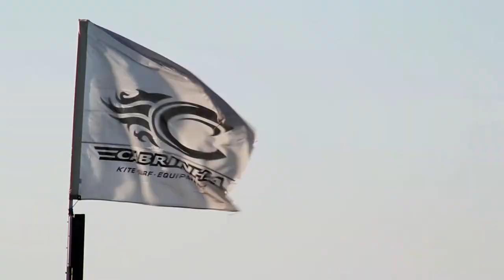Film Color test - Kite boarding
. Playing around with my Canon T3i (600d) and Adobe Premier CS5.
SF Bay Kite Boarding